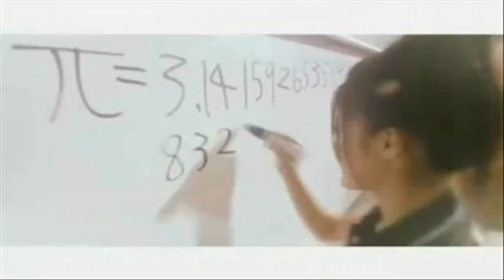[[Aimi!] Honto no Jibun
An extremely over due debut single is here!

~CAST~
Suzuki Airi - Rixie
Natsuyaki Miyabi- Manda
Tsugunaga Momoko - Eva

Mixing: Manda

HUGE apology to Aimi.
This was started in April and it's only done now.
It sucks that this is the only single from this group, but it's extremely adorable and once we get going again, let's dub more buono, alright? ;)

~~~Excuse the messy audio and video mixing